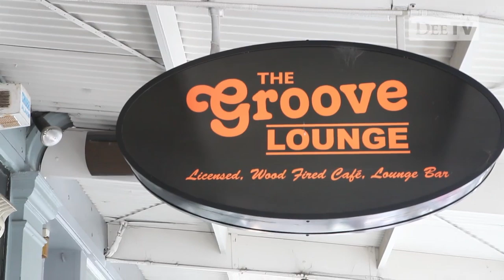Remember when with Guy Rigoni - The Robbo Show